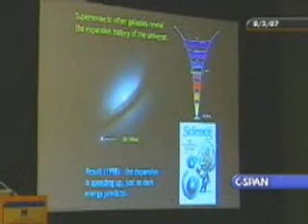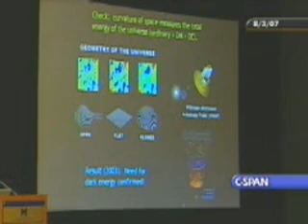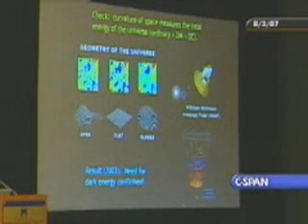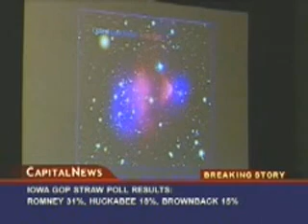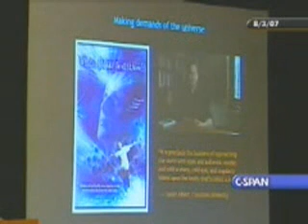Cosmology at YearlyKos Science Panel, Part 2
The second half of Sean Carroll's talk on Dark Matter, Dark Energy, and the meaning of science at the YearlyKos Science Panel, August 2007.